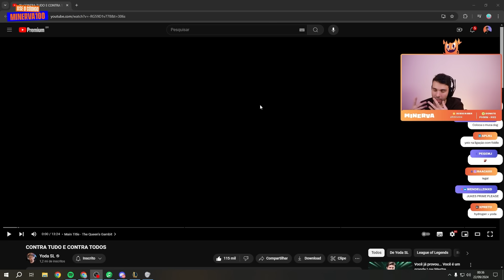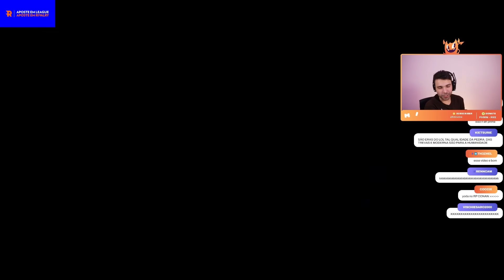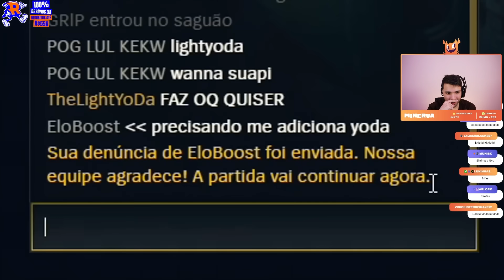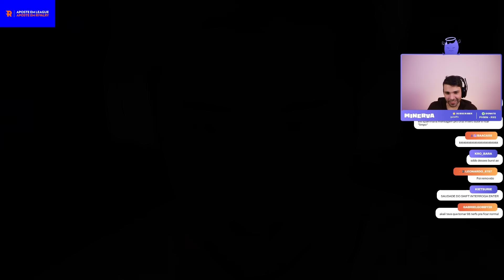MINERVA REAGINDO A UM VÍDEO ANTIGO DO YODA! CONTRA TUDO E CONTRA TODOS! ELE ERA DIFERENTE?!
Twitch.tv/minerva

🎬 Edição: Dakyo
🎨 Thumb: Ratoto